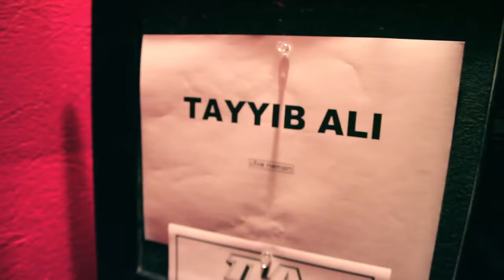Tayyib Ali - Live on the Road ft. Dave Patten (Official Music Video)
Produced by: Ben Rosen

A South9 Entertainment Production
Produced by David Ricks | Directed by Dave Patten